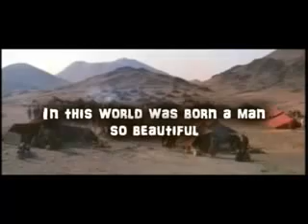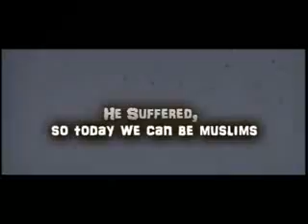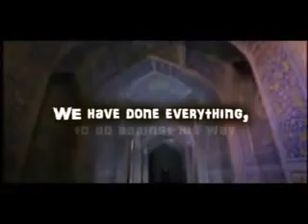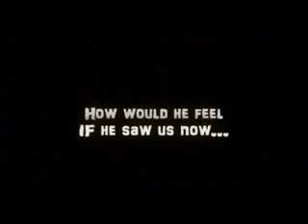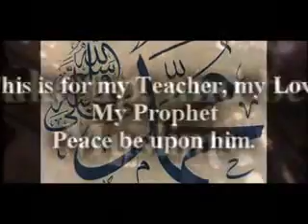A Message for Muslims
Maula Ya Salle Nashid/Message